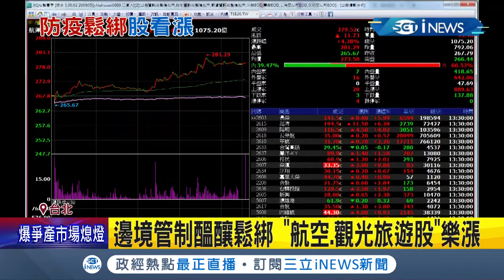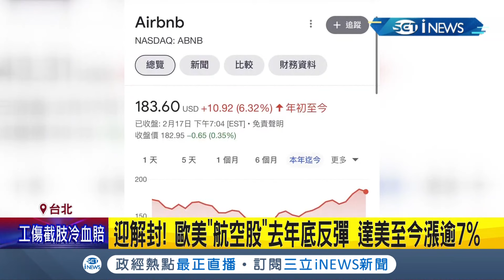全球各國規劃開放邊境管制台灣有望逐步解封"航空.觀光旅遊股"樂漲 "解封股"撐盤...旅遊股類點火狂衝易飛網.山富漲逾9%｜記者 張珈瑄 林敬庭｜【台灣要聞】20220218｜三立iNEWS